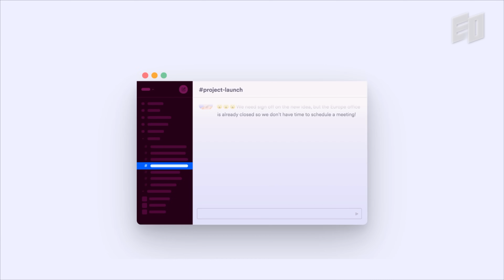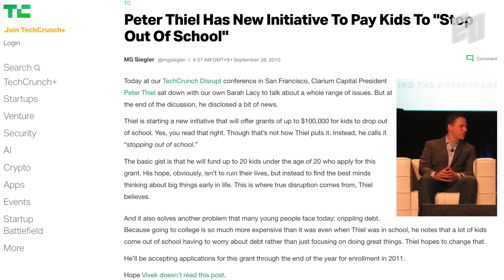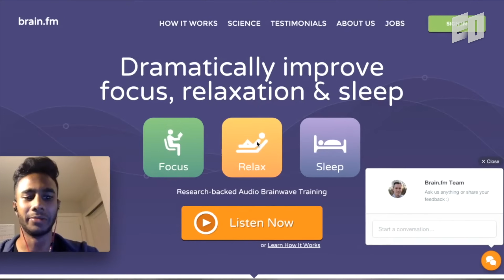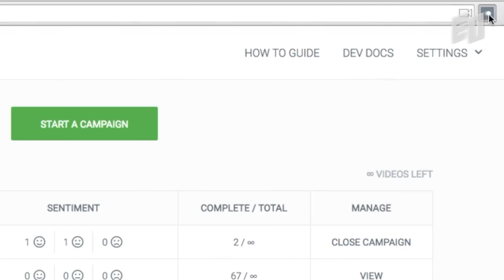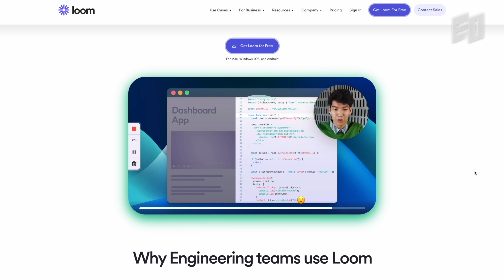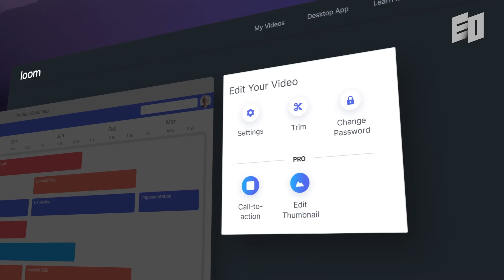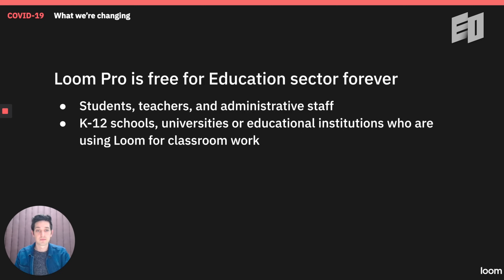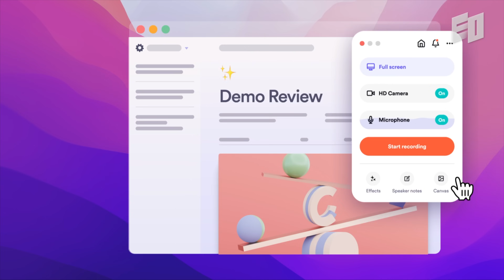Loom's Road to $975 Million Exit by Atlassian - Shahed Khan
Explore Loom's incredible startup journey, as they soared from a humble beginning to a staggering $975 million acquisition by the leading team collaboration software giant, Atlassian. Marking one of 2023's most significant tech acquisitions, Loom's story is a testament to perseverance and strategic adaptability, with 8 years of hard work and 2 pivotal shifts. Dive into this video for invaluable insights that every startup founder can learn from.

00:00 Introduction
00:52 The Unruly Child
04:27 Don't Fall in Love With Your Idea
06:31 Unexpected Use Cases
13:37 Revisiting Mission
15:42 Reflecting on the 8 Years of Journey

EO Podcast 🎧